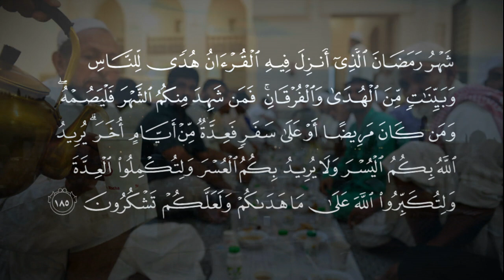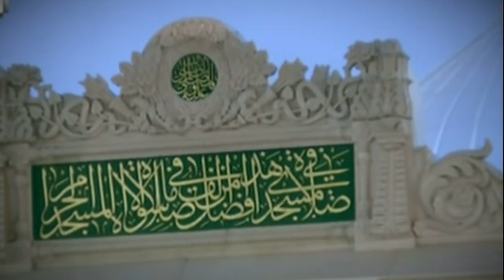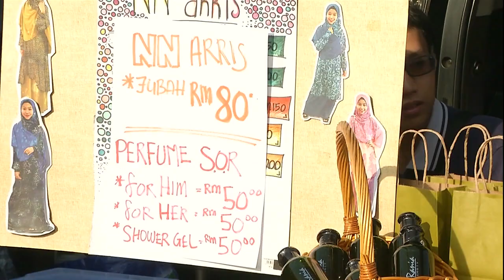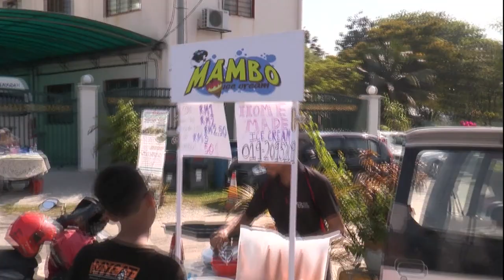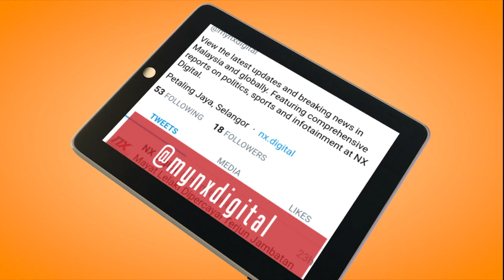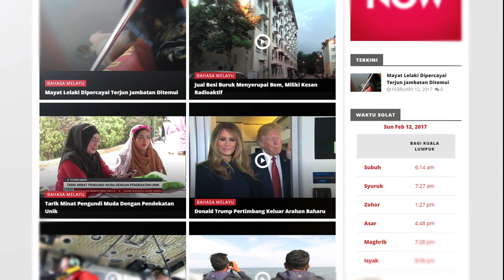Bual Bicara Bersama Da'i Syed Iqmal Berkenaan Fawayid Ramadan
Ikuti bual bicara bersama Da'i Syed Iqmal berkenaan Fawayid Ramadan di Studio NX Now.